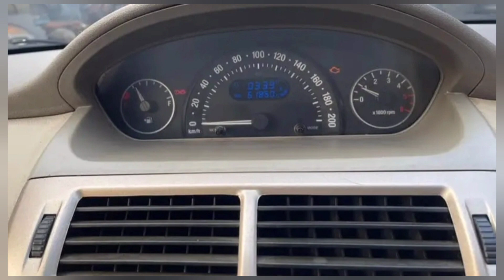Vista car For Resale In Hyderabad | 90000 Rs Only negotiable | Tata Indica vista secod hand car